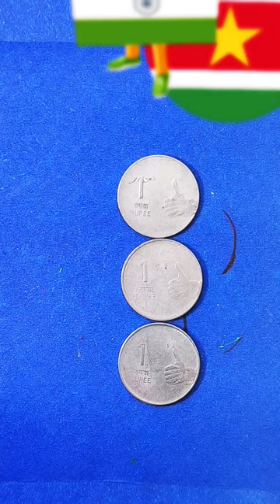National Anthem Coin 🪙🇮🇳🇧🇩🇸🇷